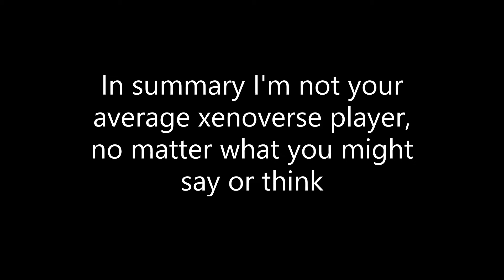Thanks for the memories, Xenoverse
6000 hours later